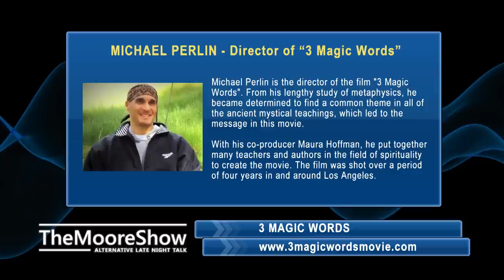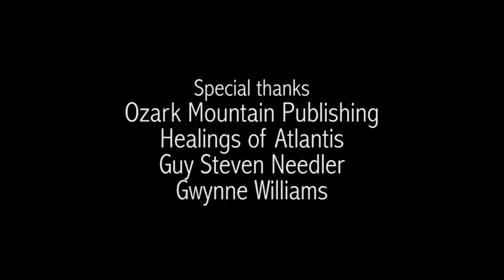Documentary "3 Magic Words" Film With Michael Perlin | #160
Michael Perlin is the director, writer, and producer of the film, "3 Magic Words".

From his lengthy study of metaphysics, he became determined to find a common theme in all of the ancient mystical teachings, which led to the message in this movie.

With his co-producer Maura Hoffman, he put together many teachers and authors in the field of spirituality to create the movie. The film was shot over a period of four years in and around Los Angeles. The lead is played by actress and model, Gabriella Ethereal, and the film is narrated by actor, Cameron Smith.

1) Channeling.com is our trusted network of talented spiritual advisors dedicated to empowering lives by helping people discover answers to their most pressing questions, gain closure, find their purpose in life, and more.

Title Intro:
Item Purchase Code:
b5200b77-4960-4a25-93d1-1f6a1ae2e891